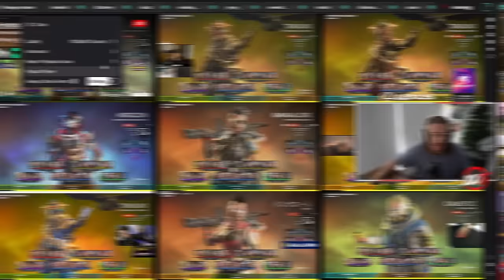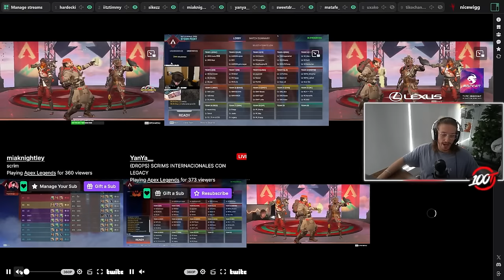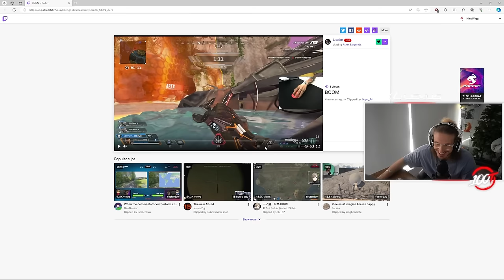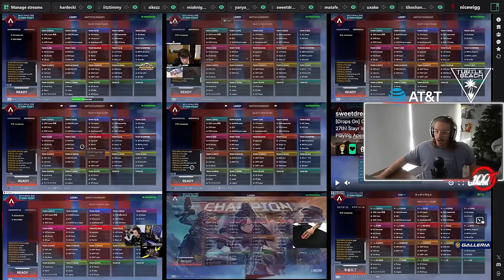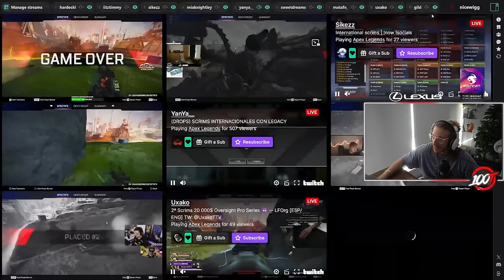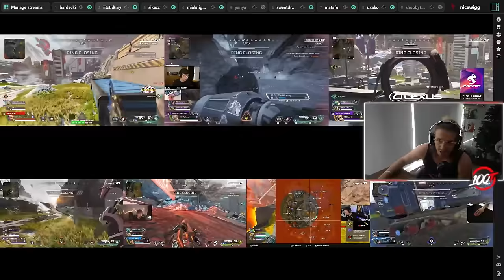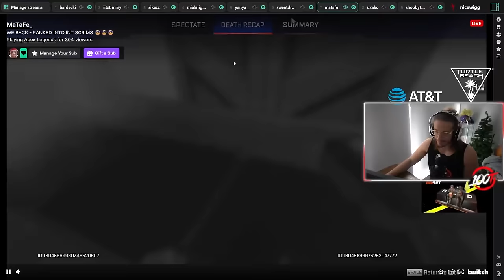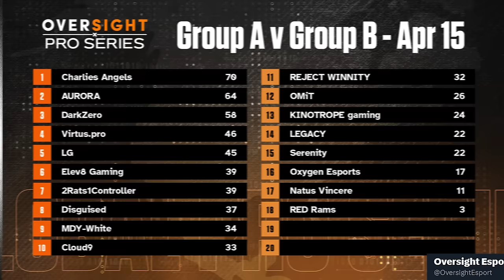APAC South Is Going To Come Into ALGS Swinging! (Scrims Watch Party)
The Australians own the leaderboard, an air nade tragedy, and Wigg almost shaves his head in todays scrim watch party.

Chapters:
00:00 // Intro
00:32 // Game 1
07:48 // Game 2
15:28 // Game 3
20:49 // Game 4
26:06 // Game 5
34:13 // Game 6
44:10 // Overall Scores
44:59 // Shadow Wizard Money Gang

The teams in scrims block A vs B:
Charlies Angels (Moist Esports), Aurora, DarkZero, Virtus.pro, LG, Elev8 Gaming, 2Rats1Controller, Disguised, MDY-White, Cloud9, REJECT WINNITY, OMiT, KINOTROPE gaming, LEGACY, Serenity, Oxygen Esports, Natus Vincere, Red Rams